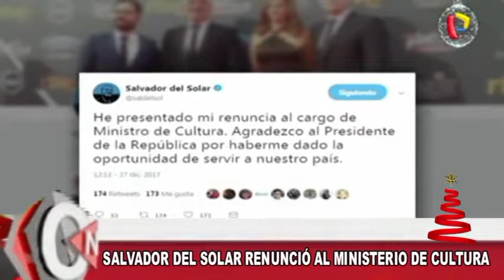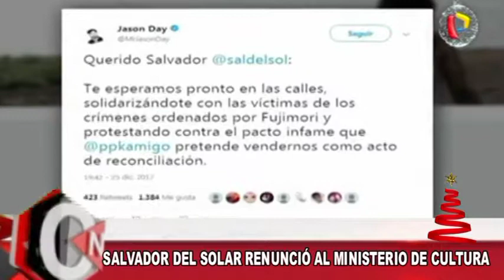9 NACIONAL RENUNCIA MINISTRO